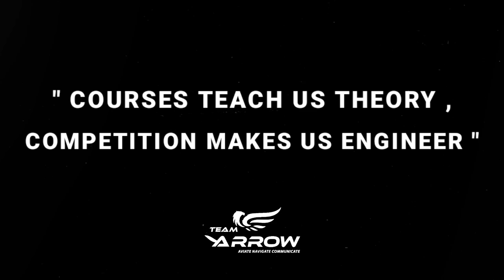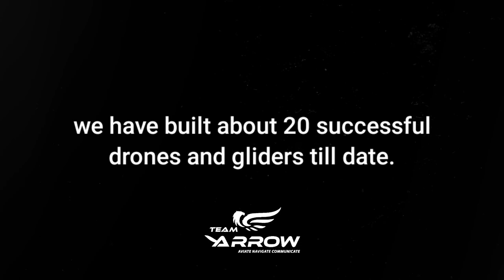Team Arrow Introductory Video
Team Arrow is a student based aviation club at Institute Of Technology, Nirma University.

We were first established in the year 2016 and since then we've been achieving heights both literally and achievement wise. Hope we as a club can inspire you to contribute in the aviation industry.

Video Credits: Akash Tailor